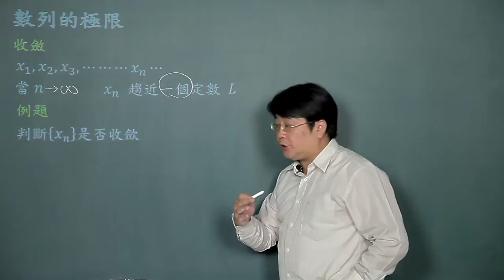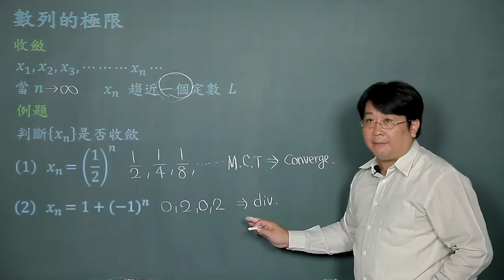數列的極限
課程簡介："數列的極限"由中華科技大學李柏堅老師講授，適合剛進入大學新鮮人來觀看，內容重要又簡潔，例題簡單又好記，相信同學看完之後，同學信心大增，更能了解數列的極限的觀念。
課程難度：■□□□□
適合對象：
授課教師：李柏堅
製作單位：中華科技大學 遠距教學組
製作人員：林文博、楊智森、黃美玉、陳憶青、蔡鄢竹